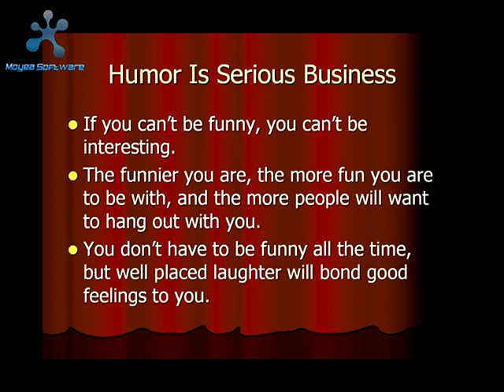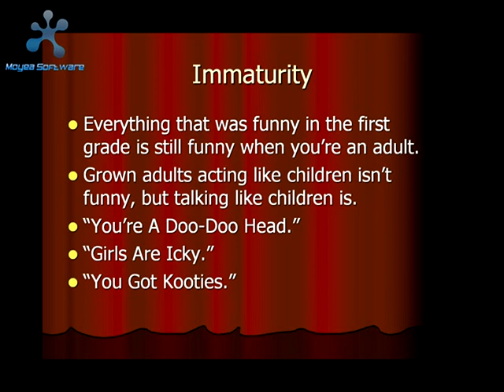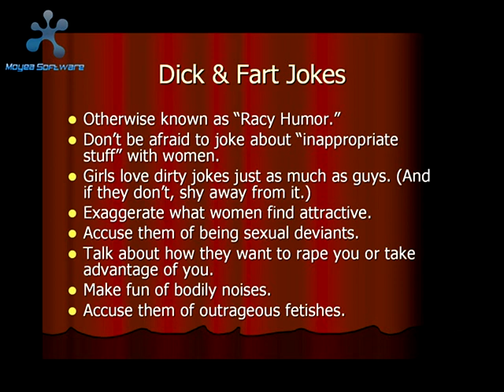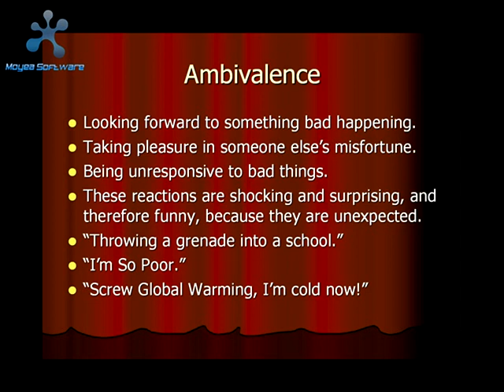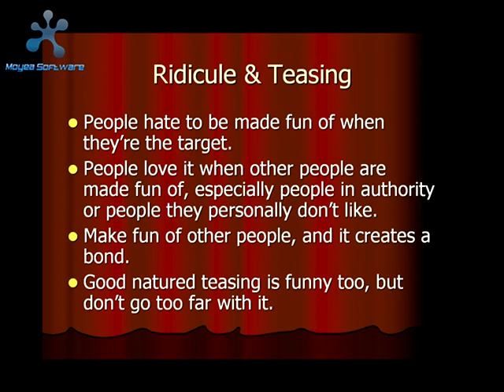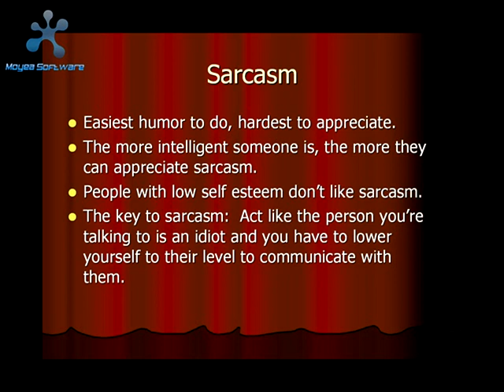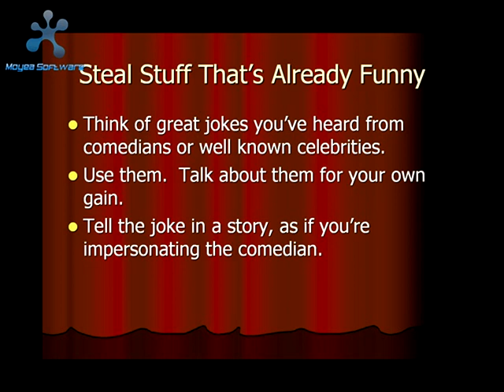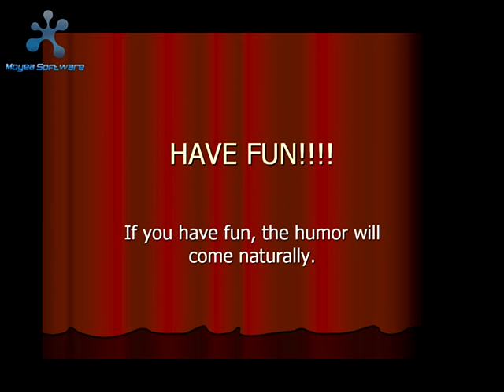How to be funny.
Yo
why are you reading this?
In this video, I'm going to teach you how to be funny. I'll show you some funny short meme long videos that are awesome, silly, and cool. After watching this video, you'll be able to make people laugh and feel inspired, all without any jokes or funny videos of your own!In this video, I'm going to show you how to be funny. I'll share with you some funny short meme videos and then a long video that's just as funny. Let's get started! Are you looking for ways to be funnier? In this video, we'll teach you how to be funny using funny shorts memes and long videos.

If you're looking for ways to be more entertaining, then this video is for you! We'll show you how to use funny shorts memes and long videos to make your videos funnier and more entertaining. From making your videos more engaging to adding laughter, we'll show you how to be funny in a way that works for you!